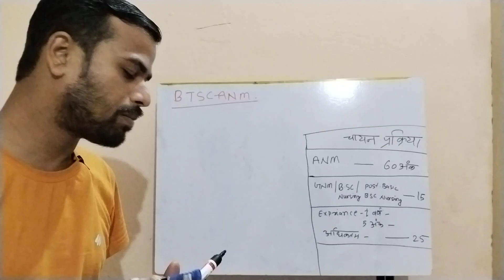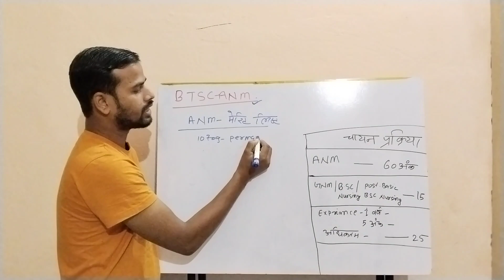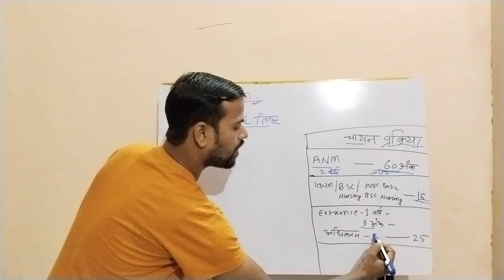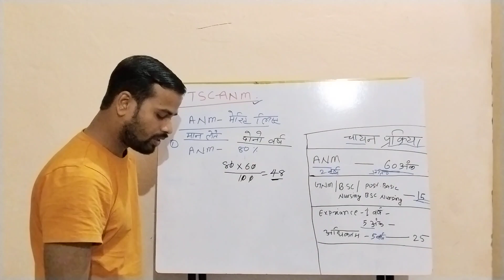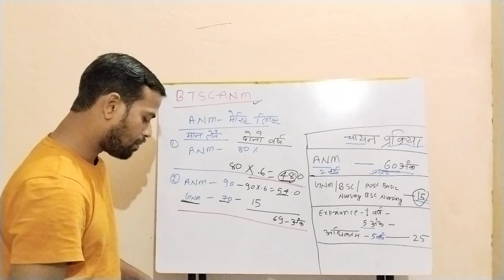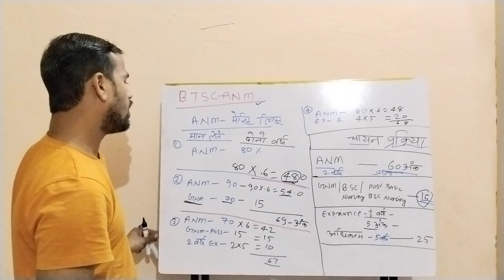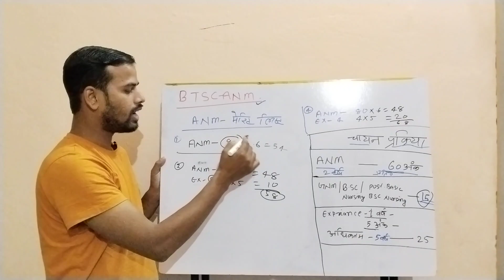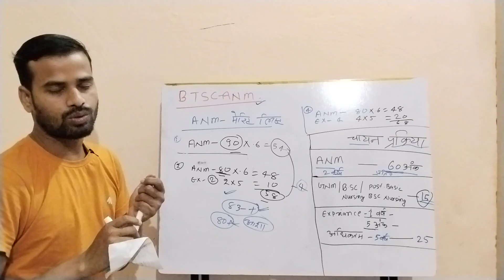BTSC 10709 ANM नोटिस जारी/BTSC ANM Cut off/BTSC ANM Result/ANM Counselling Kab hoga/BTSC ANM News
Btsc results

ANM requirement

ANM job

BTSC 10709 ANM Counselling kab hoga/BTSC ANM Cut off/BTSC ANM Result/ANM Result kab ayega/BTSC news